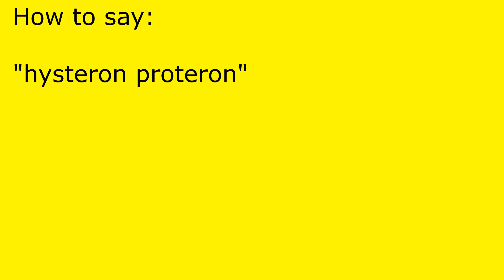How to pronounce hysteron proteron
hysteron proteron pronunciation.